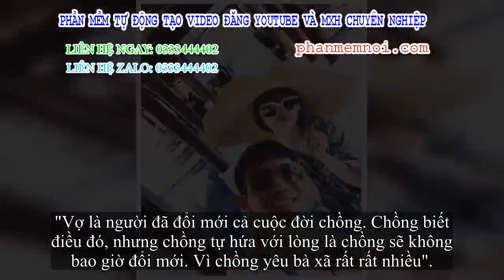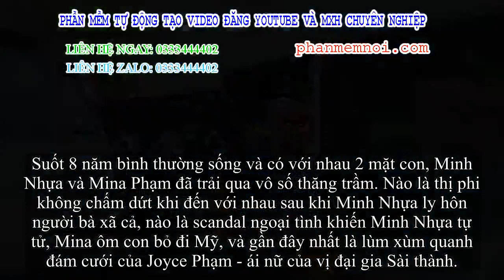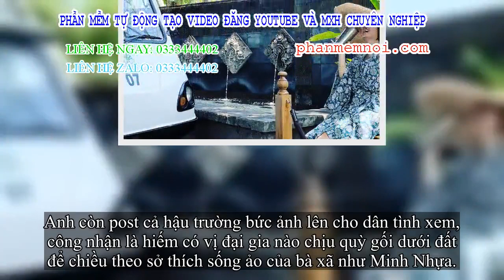✅ Minh Nhựa sang Bali kỉ niệm ngày cưới, dân tình cười lăn vì lối chụp ảnh của vị đại gia